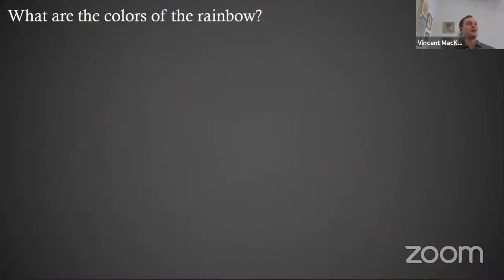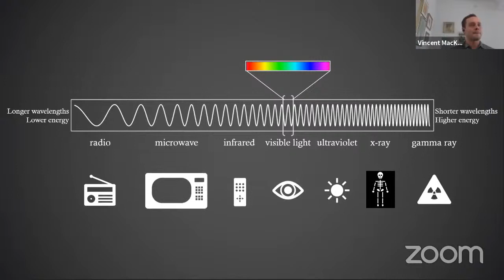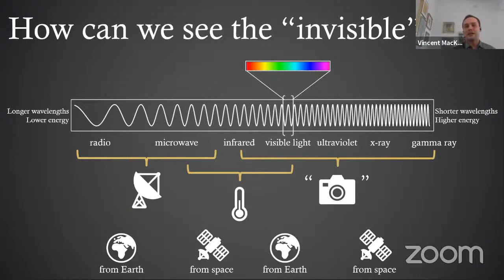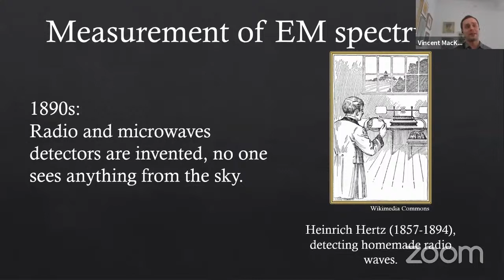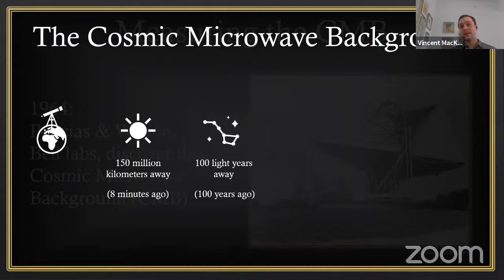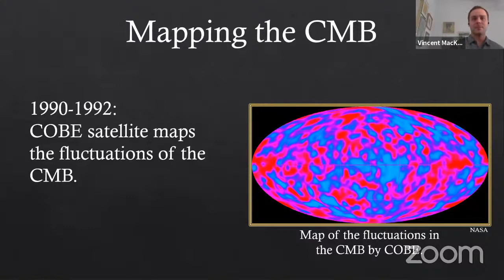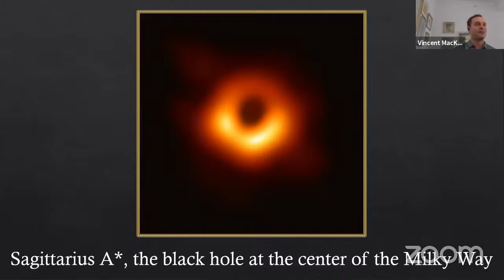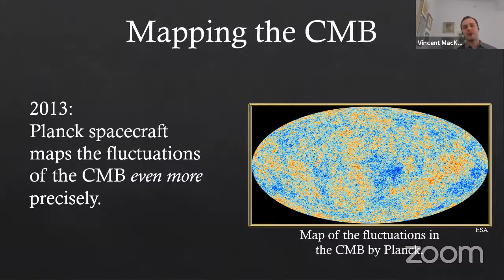Cosmos From Your Couch - Peeking into the Invisible Universe With Radio Astronomy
The colourful stars and galaxies that we can see with our eyes and traditional telescopes is only a small portion of the light coming from the sky. What constitutes that ‘invisible’ light that our eyes cannot see, how do we observe it, and what can it tell us? Discover radio astronomy, an exciting area of research that complements observations of the visible universe and allows us to dive deep into the cosmos.